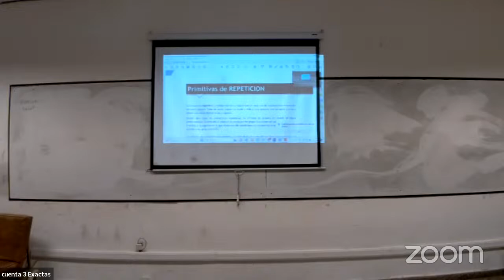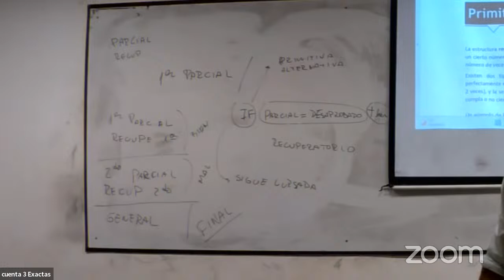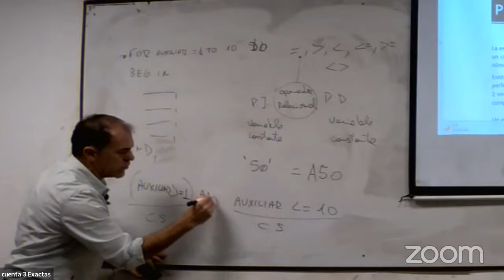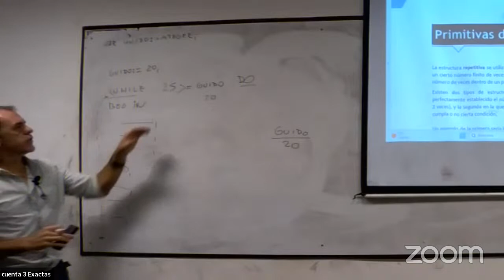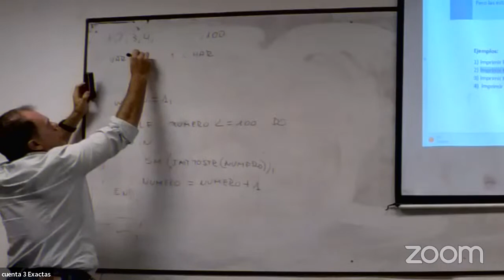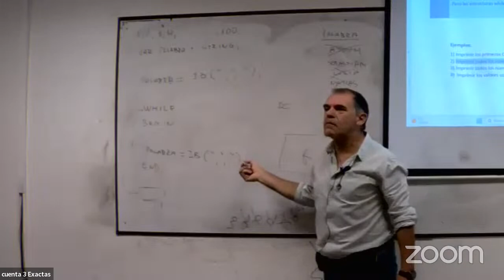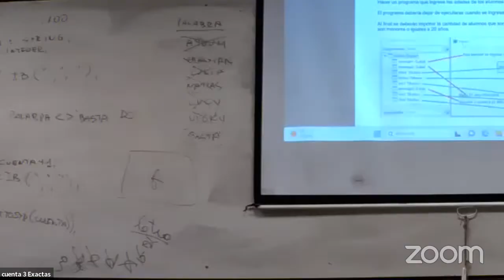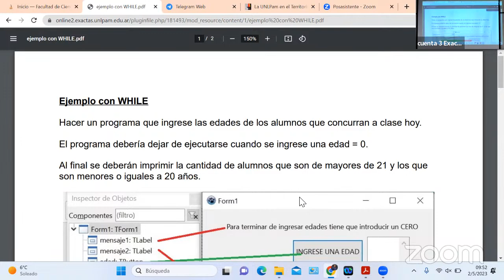INTRODUCCION A LA COMPUTACION TEORICO